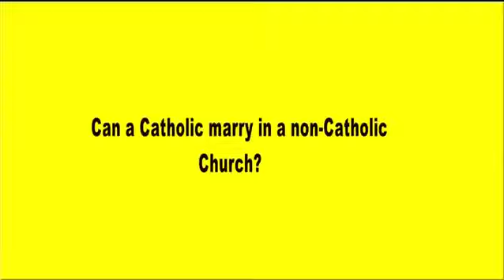Can a Catholic marry in a non Catholic?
Can a Catholic marry in a non Catholic Church? Find out here!